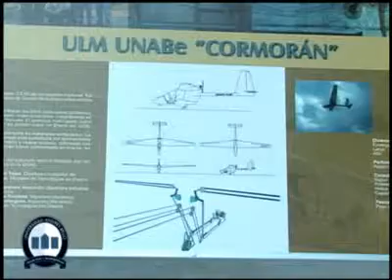Planeador UNAB en el Museo Aeronáutico (2008)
En el Museo Nacional Aeronáutico del Espacio se encontrará el primer motovelero construido en nuestro país por alumnos y docentes de la Universidad Andrés Bello. Otro hito importante fue el convenio de cooperación mutua que adquirió la escuela de Diseño de la UNAB y el museo para realizar diversos proyectos en torno a la aeronáutica.